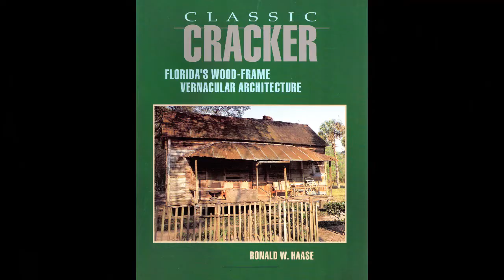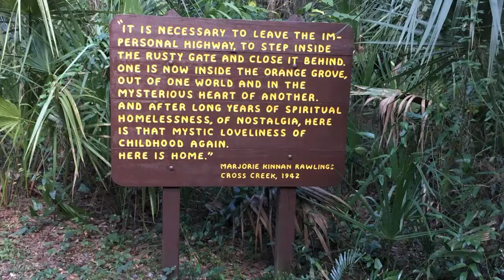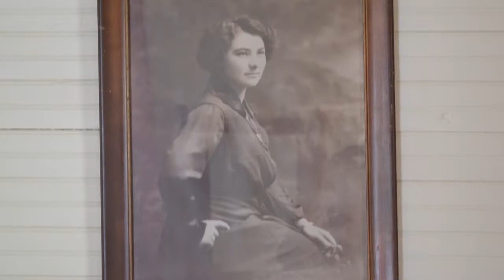Marjorie and Me: Ron Haase Discusses Cracker Architecture and His Inspiration From Marjorie Rawlings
Ron Haase is Professor Emeritus at the University of Florida where he taught design and historic preservation.  He is a specialist in the area of Florida vernacular architecture.  Ron is also the author of the book, "Classic Cracker: Florida's Wood-Frame Vernacular Architecture."

In this video he pays a visit to the Marjorie Kinnan Rawlings Historic State Park and shares his personal inspiration from Rawlings writings.  He tours MKR's barn and home with Park Manager Scott Spaulding and shares his knowledge of "Classic Cracker Architecture."